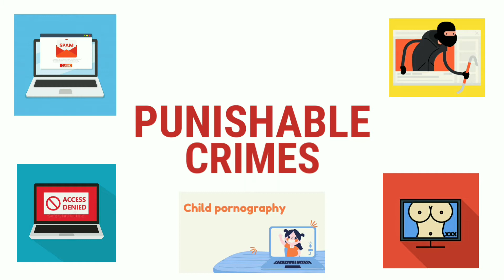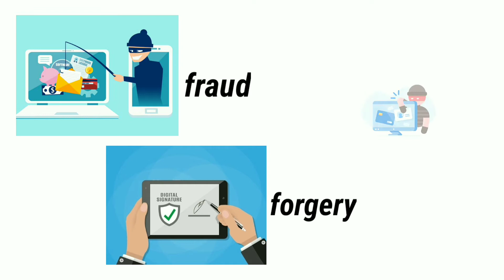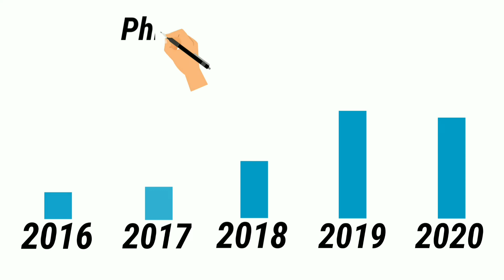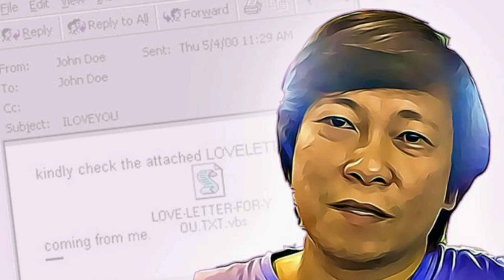Cybercrime Prevention Act of 2012 (CSU-ITE15)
A brief explanation of the Cybercrime Prevention Act of 2012 in the Philippines and explaining some real-time Cybercrimes committed in the Philippines.

Made by Nikolai Aeryk K. Mallonga
for the subject ITE-15 (Caraga State University)